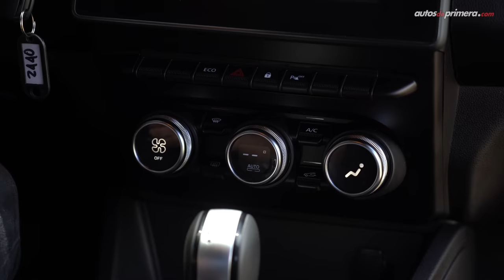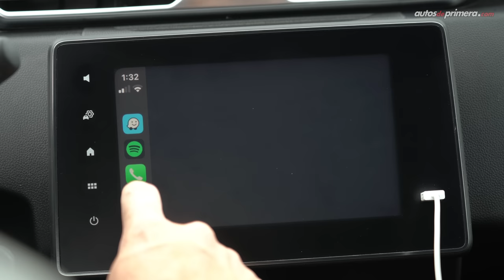Renault Duster 4x2 automática 🔥 ¿La versión más equilibrada? 🔥 Prueba a fondo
Renault Duster 4x2 Automática, probamos a fondo una de las versión más vendida. la Renault Duster Turbo con caja CVT. La nueva Renault Duster Intens CVT es tal vez la versión más vendida. ¿Qué les parece la Renault Duster 2022? ¿Les gustó la Nueva 2022 Renault Duster automática? Déjanos tus preguntas o comentarios... ⬇️⬇️⬇️

Precio Renault Duster 2022 (octubre 2021):
• Renault Duster Zen 1.6L Mec. $69´900.000 (USD 18.562)
• Renault Duster Zen+ CVT 1.3L Turbo $83´800.000 (USD  22.253)

• Renault Duster Intens 1.6L Mec. $76´500.000 (USD 20.314)
• Renault Duster Intens CVT 1.3L Turbo $85´100.000 (USD 22.598) **
• Renault Duster Intens 1.3L Turbo Mec 4x4 $87´600.000 (USD 23.262)

• Renault Duster Outsider 1.3L Turbo Mec. 4x4 $89´800.000 (USD 23.846)

El precio en dólares es a una TRM de 1 dólar = $ 3,765.80 pesos colombianos a la fecha de publicar este video. (El precio final podría variar en cualquier momento).

Resumen del vídeo ⬇️
00:00​​​​ Inicio del video
00:13 Introducción
00:52 Diseño Exterior
01:20 Llantas y rines
01:52 Capacidad del baúl
02:32 Tamaño y Medidas
02:58 Diseño interior
04:13 Equipamiento
04:35 Seguridad
05:03 Motor 1.3L Turbo
06:39 Caja automática CVT
07:02 Aceleración 0-100 km/h
07:39 Consumo de combustible
08:12 Conclusiones